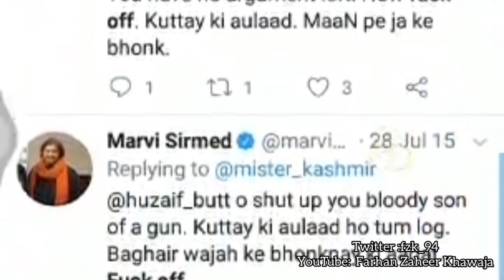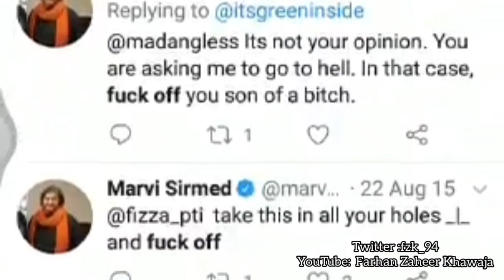Aurat March 2020 : Marvi Sirmed Exposed | Marvi Sirmed Old Tweets and Interview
March 2020 : Marvi Sirmed Exposed | Marvi Sirmed Old Tweets and Interview

Aurat March 2020
Aurat March
Mera Jism Meri Marzi
Marvi Sirmed
Marvi Sirmed Exposed
Marvi Sirmed Old Tweets
Khalil ur Rahman Qamar Exposed Marvi Sirmed
Khalil ur Rahman Qamar Interview